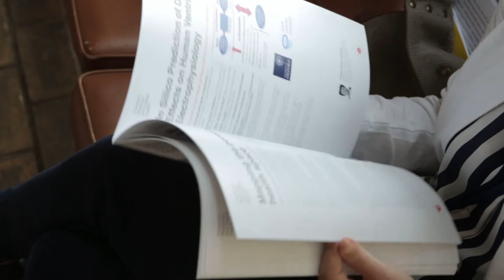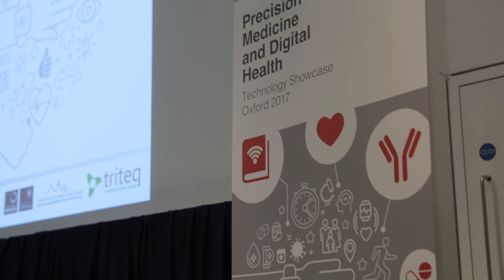Highlights from the Oxford Biomedical Research Centre Technology Showcase 2017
Highlights from the Oxford Technology Showcase 2017 event in Precision Medicine and Digital Health at the Said Business School